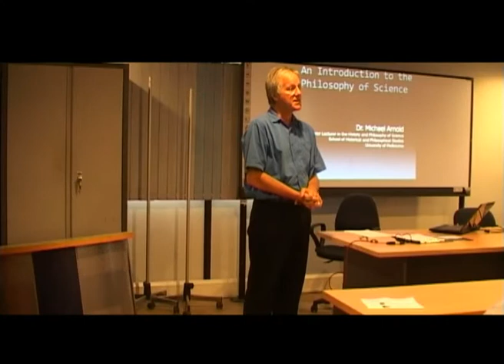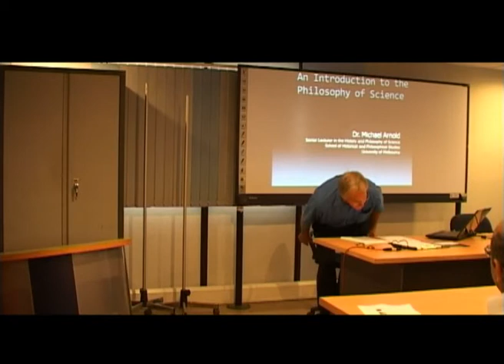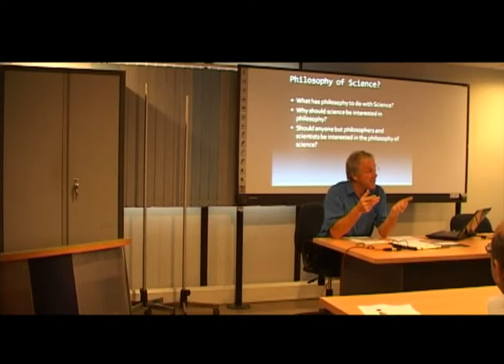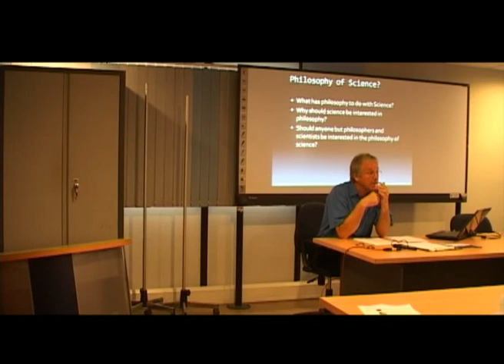Philosophy of Science Guest Lecture Series at UCSC Day01_Clip01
Philosophy of Science Guest Lecture Series at ADMTC Lab, University of Colombo School of Computing, Sri Lanka on 20th March 2012. Day01 - Clip01